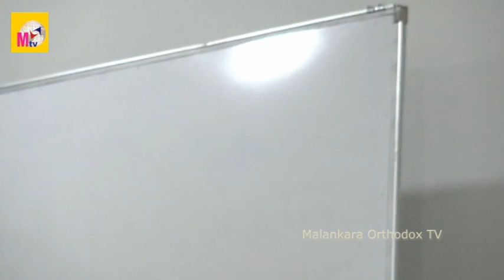ന്യൂ ജന്‍ പിള്ളാരെ കുറ്റം പറയുന്ന ഓള്‍ഡ് ജനറേഷന്‍ കേള്‍ക്കാന്‍ | ഡോ. വര്‍ഗീസ് പുന്നൂസ്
Sopana Academy Seminar, Baselius College, Kottayam, 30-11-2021